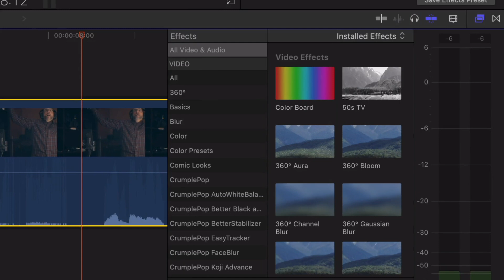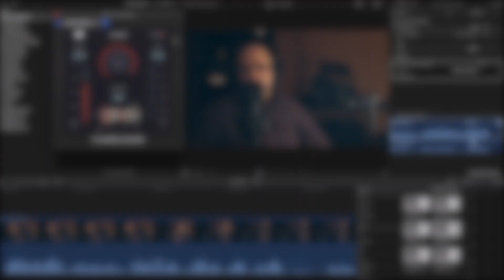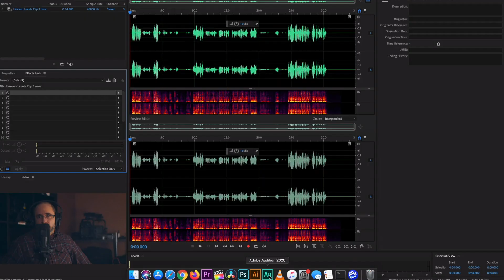Introducing CrumplePop Levelmatic™, Plugin for Automatically Leveling Audio in FCPX and Premiere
Levelmatic™ by CrumplePop is a plugin that automatically levels your audio – right inside FCPX, Premiere Pro, Audition, and DaVinci Resolve